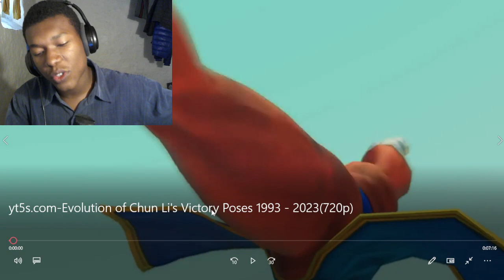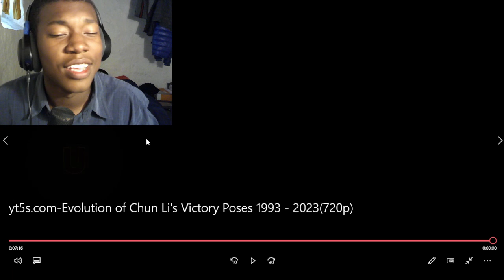Evolution of Chun Li's Victory Poses 1993 - 2023 REACTION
Evolution of Chun Li's Victory Poses 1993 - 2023
ARCADE,Street Fighter,ultimate attacks,desperation moves,Chun Li street fighter 6,Victory poses,game evolutions,ps2 games,super moves,Evolution of Chun Li Victory poses,Evolution of Cammy,street fighter 6,sf6,street fighter,ps1,arcade,Chun Li